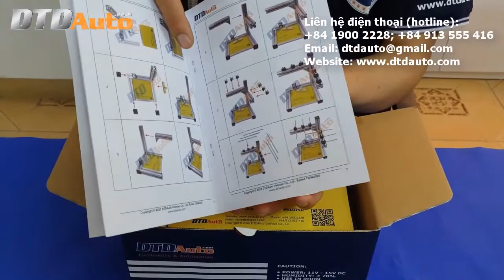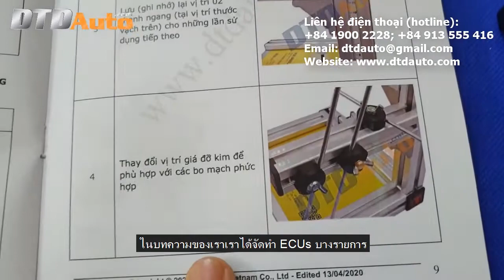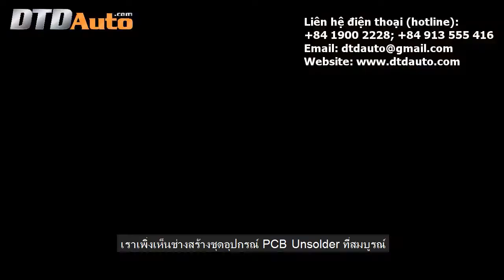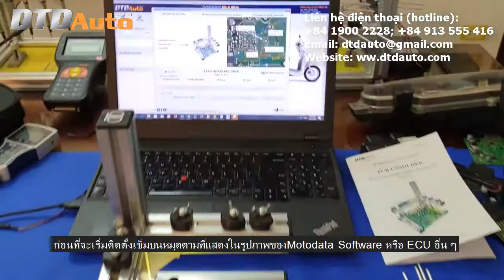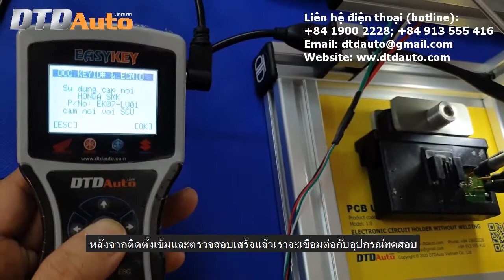PCB UNSOLDER - ELECTRONIC CIRCUIT HOLDER WITHOUT WELDING (THAILAND SUBTITLE)_P1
PCB UNSOLDER
ELECTRONIC CIRCUIT HOLDER WITHOUT WELDING
BỘ GHIM MẠCH ĐIỆN KHÔNG CẦN HÀN DÂY
ĐỌC DỮ LIỆU ECU, SỬA CHỮA ĐIỆN TỬ, ĐO KIỂM ĐIỆN TỬ, ĐỌC KEYID, HIỆU CHỈNH ODO, TUA CÔNG TƠ MÉT, K-TAG,J-TAG, UPA, IPROG+